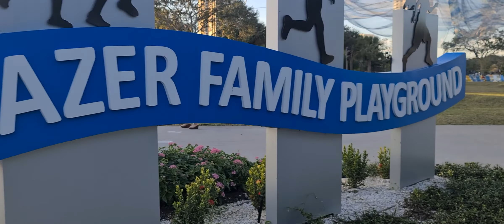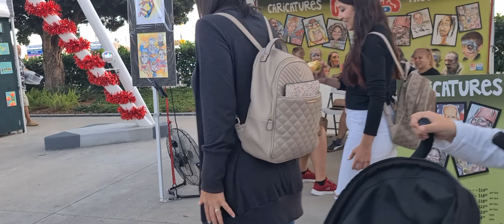Travel st Petersburg fl pier walking tour